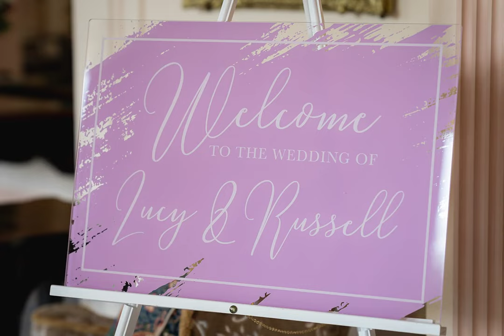The Lawn Wedding Photography - Lucy and Russell's Wedding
A short highlights slideshow from Lucy and Russell's wedding at The Lawn in Essex.

Photographed by James Thomas Photography in April 2023.

For more information or to book...

Music Code: GGN3WCEM0CXRUWNO